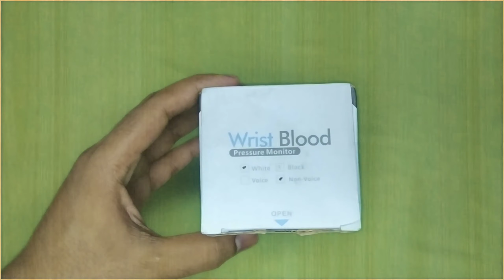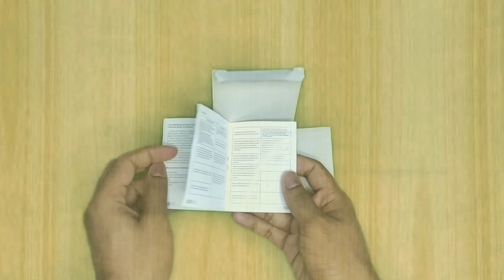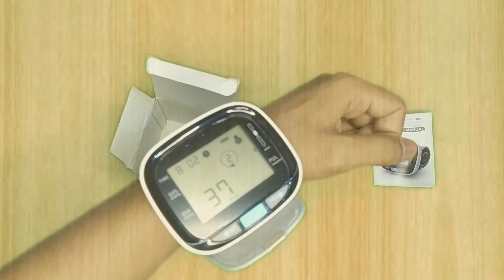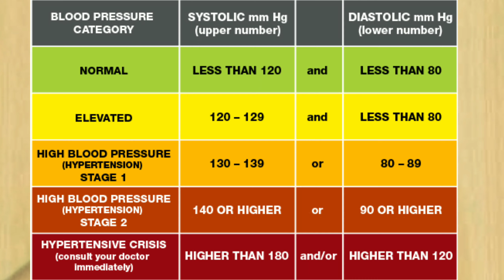Blood Pressure Monitor full review | পেশার মাপার মেশিন | যেভাবে পেশার মাপতে হয়।